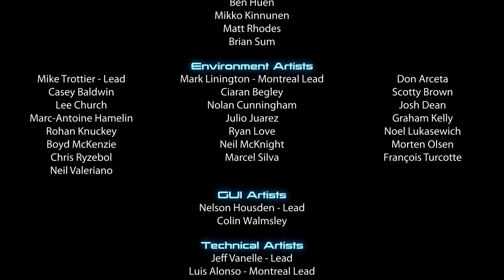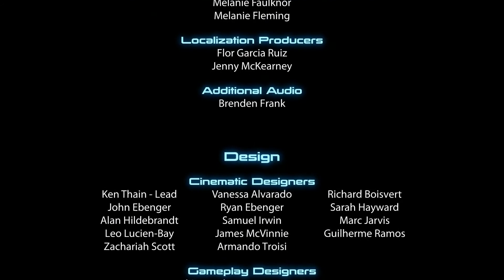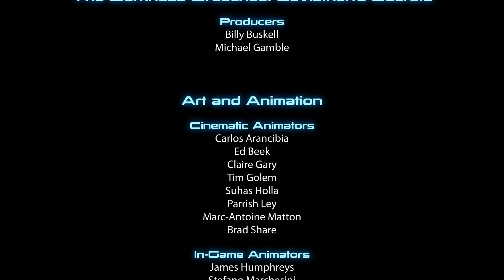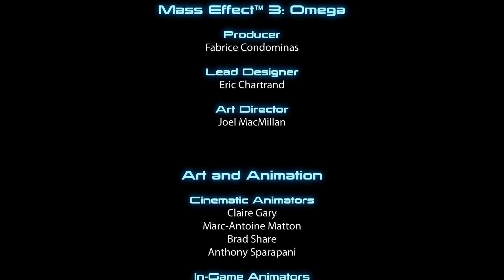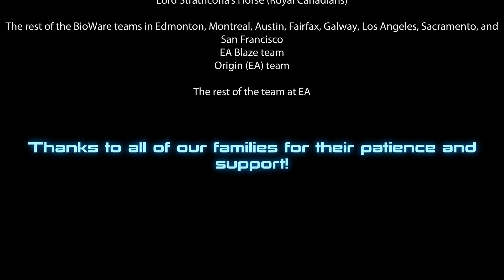Mass Effect 3 FemShep Full Story (1080p) || Ep. 9 - A Matter of Galactic Peace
In 2157, humanity discovered it was not alone in the universe.

Thirty years later, they found a peaceful place among dozens of galactic species. But this idyllic future is overshadowed by a dark past: Reapers, a sentient race of machines responsible for cleasing the galaxy of all organic life every 50,000 years, are about to return. The leaders of the galaxy are paralyzed by indecision, unable to accept the legend of the Reapers as fact. But one soldier has seen the legend come to life.

And now, the fate of the galaxy depends on her.

DETAILS:
- Paragon Femshep
- Romance: Liara
- As many sidequests included as possible, excluding those that do not contribute to the story.
- ALL DLC
- Some gameplay included, for context or narrative purposes.

RELEASE SCHEDULE: Mondays at 3pm ET.

All content copyright of Bioware. This project is a labour of love, dedicated to all the N7 fans out there, and I do not profit from it in any way. If you enjoy the story, please be sure to purchase the game(s) yourself! This is an excellent trilogy of games and you will not regret it!